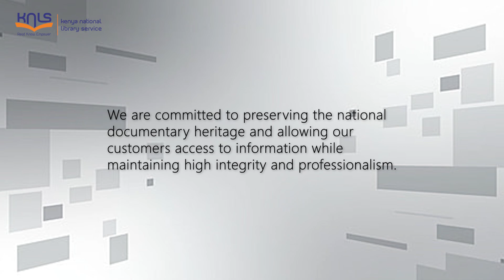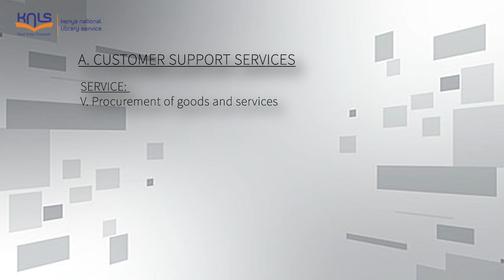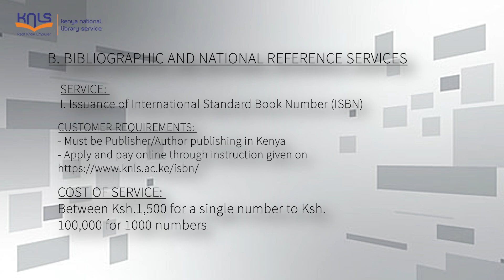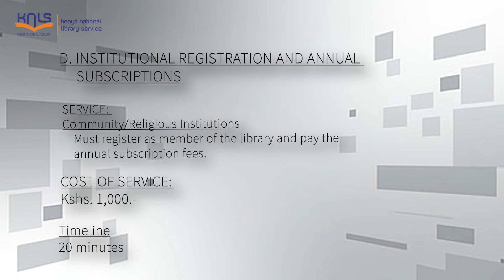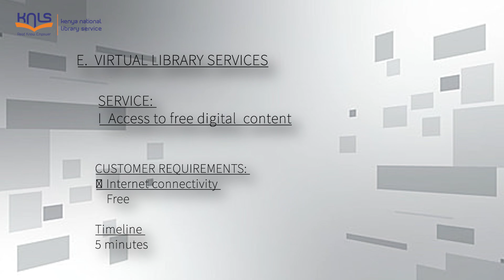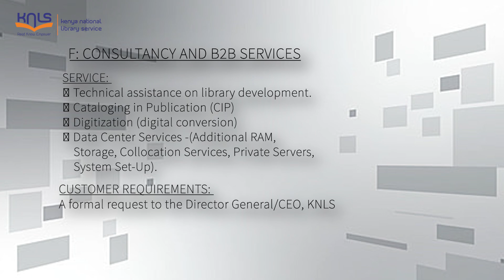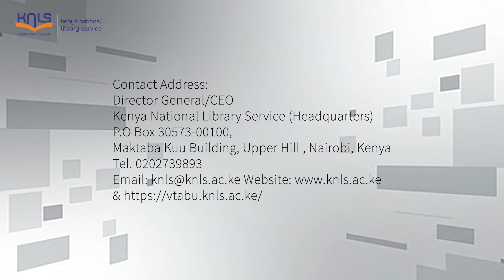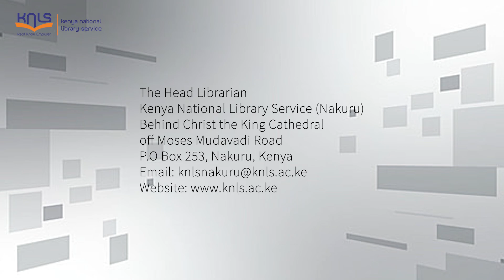KNLS ENGLISH SERVICE DELIVERY CHARTER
Welcome to the official overview of the KNLS English Service Delivery Charter. At the Kenya National Library Service, we are committed to delivering exceptional services that meet your educational, informational, and cultural needs. Our Service Delivery Charter articulates our pledge to provide accessible, efficient, and customer-centric services throughout our library network. Whether you are a student, researcher, or lifelong learner, this charter ensures you receive the support necessary to thrive.

In this video, we will guide you through the key elements of our charter, including the standards we uphold, our service commitments, and the ongoing efforts to enhance your library experience. We invite you to explore the details of our service commitments, which range from the quality of resources available to the attentiveness and responsiveness of our staff.

Stay informed and empowered with the Kenya National Library Service. Knowledge is power, and we are here to assist you in unlocking it.